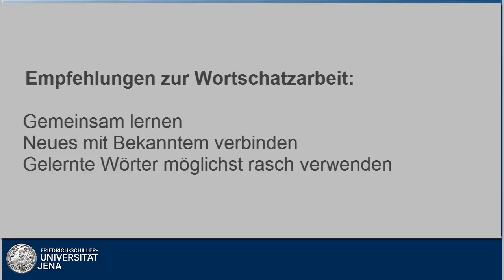Folge 2: Wortschatzarbeit statt Vokabeln pauken